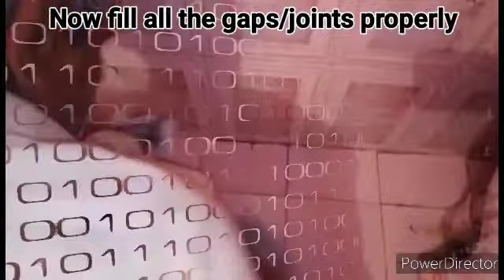How to repair bathroom leakage without removing floor tiles / low cost bathroom repairing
How to repair bathroom leakage without removing floor tiles in low cost